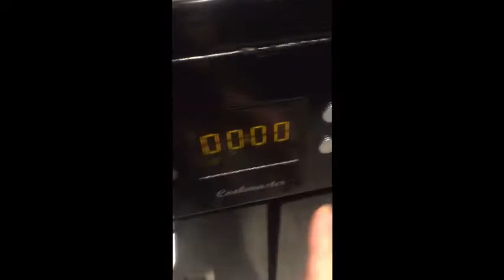Sterilising Agar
I raise the temperature slowly so the agar doesn't boil over. This happens when it is heated too quickly. So after a slow raise in temps I vent the cooker for 5 or 10 minutes so the pressure inside can equalise. Once its cooked leave it for a few hours after zeroing out to cool back to a solid and get to work. Is